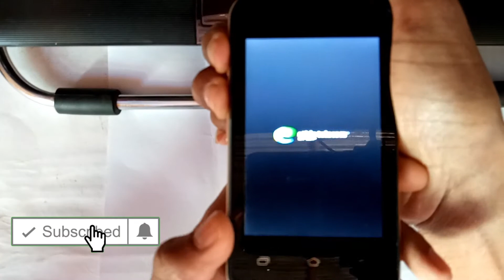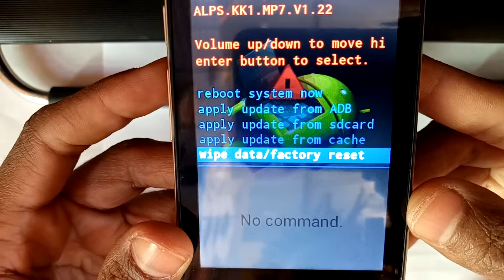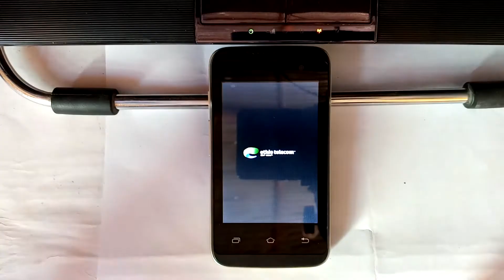SIMI S301 unlock Pattern || Pin Without PC 2020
Hi everyone, in this video I'll show you how to unlock most SIMI and such devices in a short period of time.